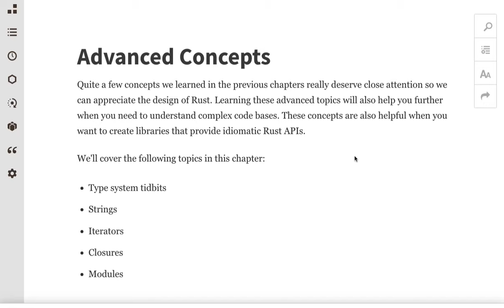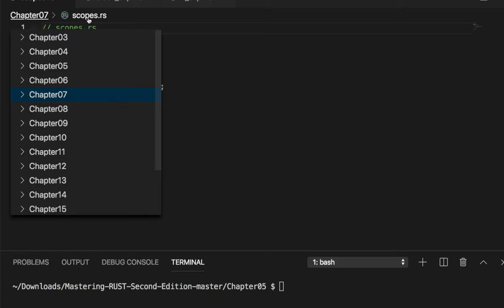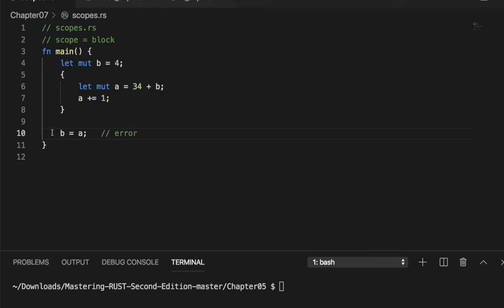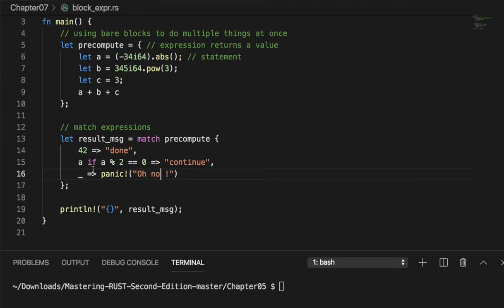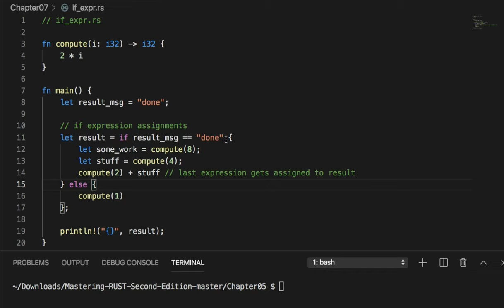[러스트] 526 CH.7 - Advanced Concepts